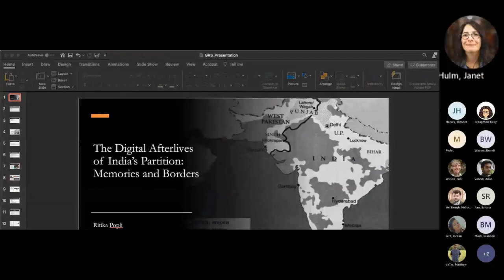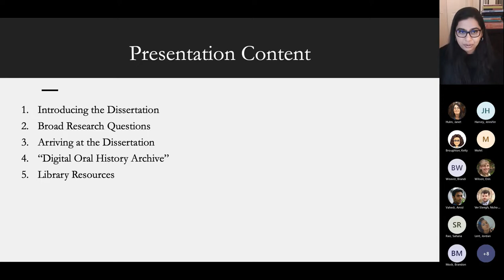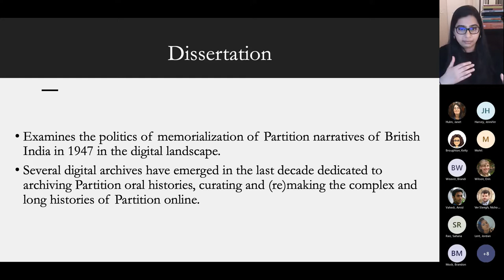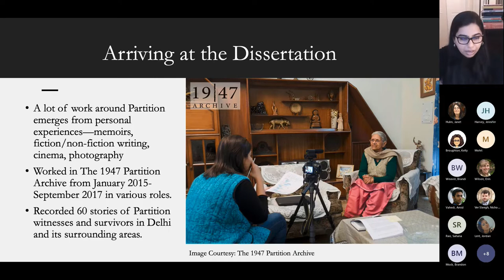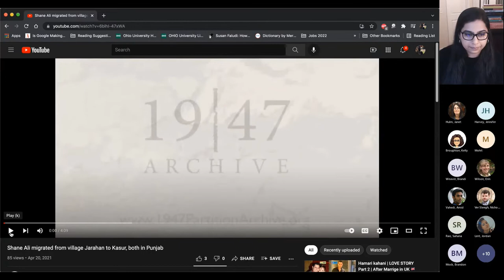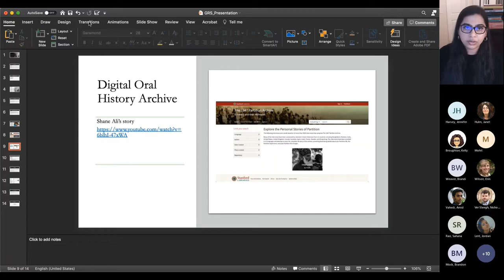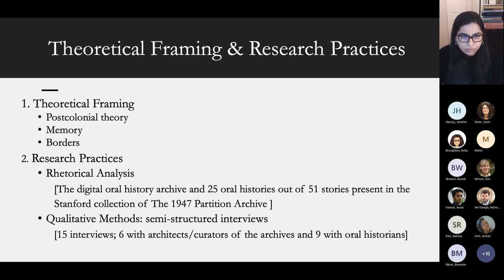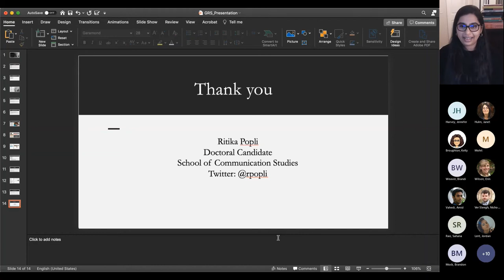Graduate Research Series The Digital Afterlives of India's Partition, Memories and Borders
Doctoral candidate, Ritika Popli, discusses her research dissertation which explores the intricate relationship shared between history and memory in the digital landscape, while examining the politics of memorialization of Partition narratives of British India in 1947 in the digital landscape.